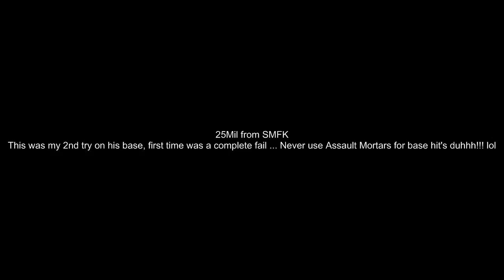Hit on SMFK from 126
Game was Laggy again!